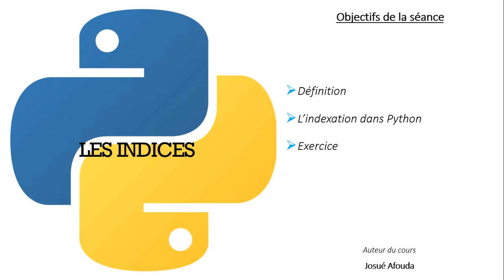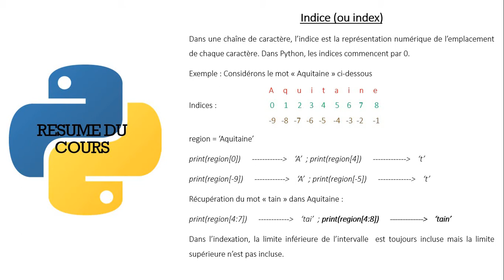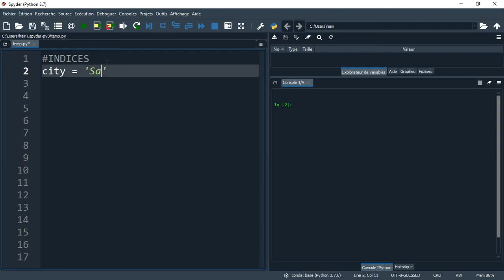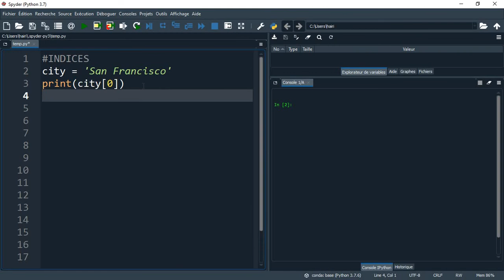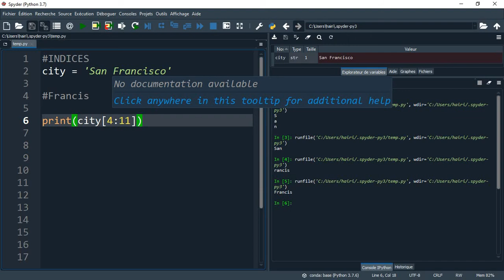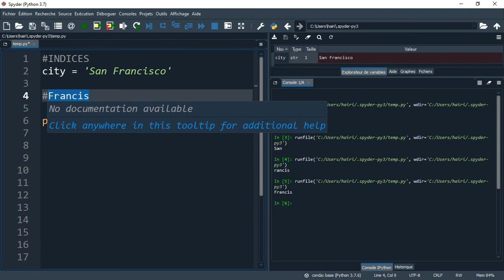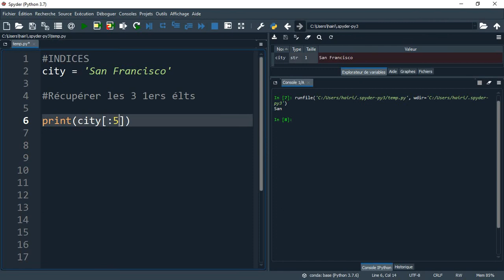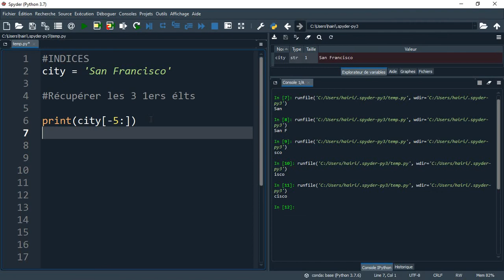PythonProgrammer_05 : Les indices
Dans une chaîne de caractère, l’indice est la représentation numérique de l’emplacement de chaque caractère. Dans Python, les indices commencent par 0.